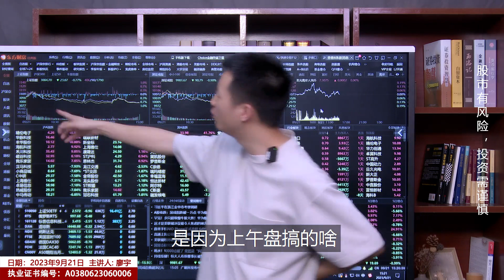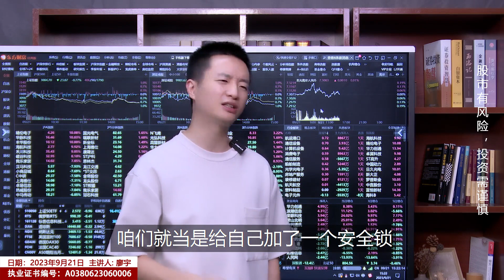A股继续缩量下跌23点，缺口已经回补完成，是时候抄底进场了？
微信号：AG_QZ888
微信名：A股_圈子浑浑噩噩过一天，大盘已经把缺口补完，直逼下方3000点。哥们，补不补仓？抄不抄底？